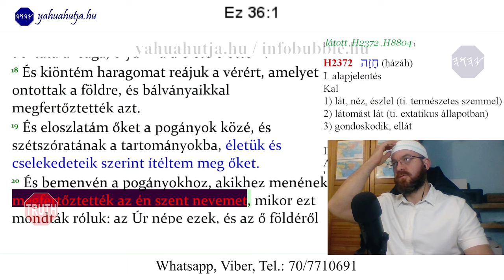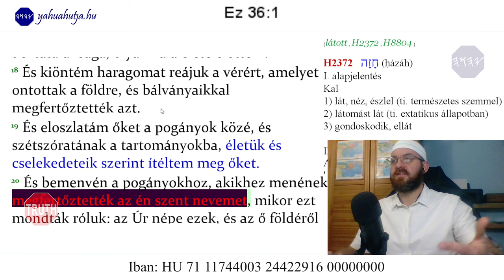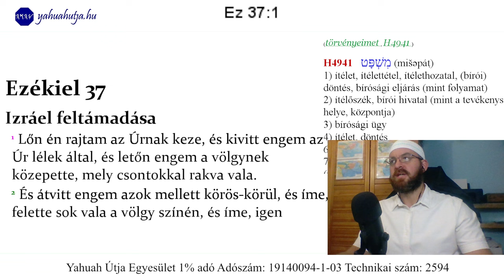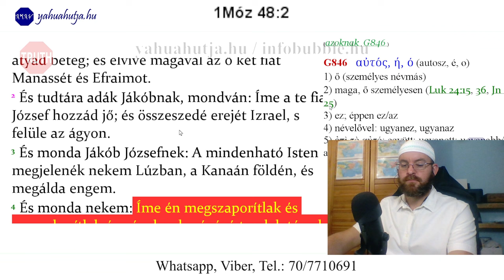A NAGY DOLGOK 26. RÉSZ - BESZÉLGETÉS PÓLI PÁLLAL - AZ IGAZI IZRAEL 20231113